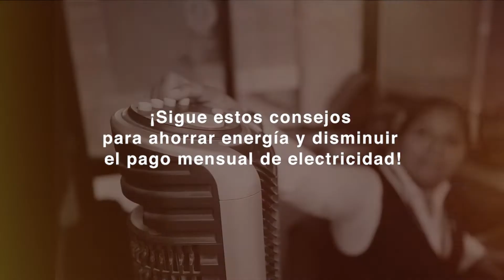¡Sigue estos consejos para ahorrar energía y disminuir el pago mensual de electricidad!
¿Ya vives un VeranoEficiente ☀? Si no es así, sigue estos consejos y ahorra energía ⚡y dinero 💸